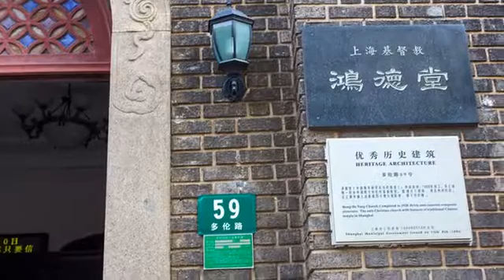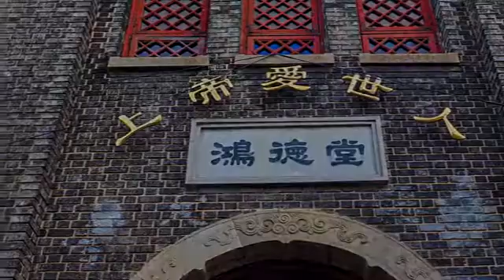[虹口區] 鴻德堂 (景點)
「一條多倫路，百年上海灘」。古色古香、曲徑通幽的多倫路上有一座具有中國宮殿式外形的教堂鴻德堂。鴻德堂用青磚砌築、局部融合中西建築風格，在世界上也是極為罕見的；鴻德堂始建於1925年，是長老會滬北堂的新堂。為紀念美國基督教長老會傳教士、上海美華書館負責人費啟鴻，故名「鴻德堂」。整幢建築可同時容納1000餘人禮拜。這也是上海唯一一座具有中國殿宇特色的教堂，它打破了一般人對於教堂建築必須是哥德式的，否則不像教堂的刻板印象。現在每逢主日禮拜的日子，都會鐘聲悠揚，讓多倫路有了不一樣的文化氣息。